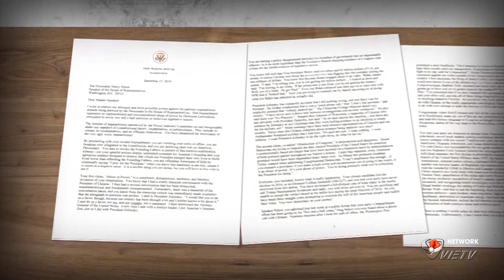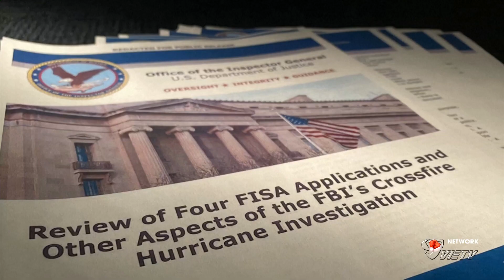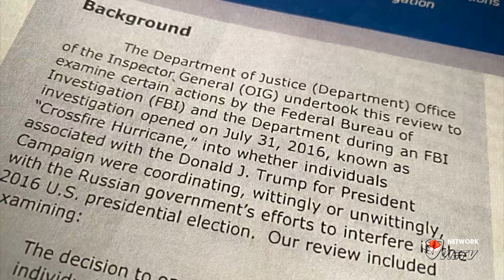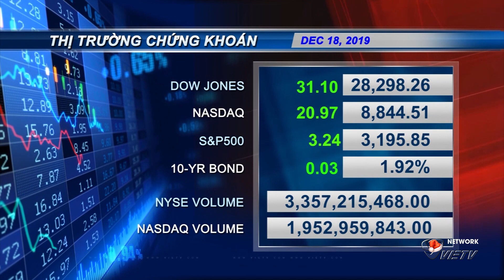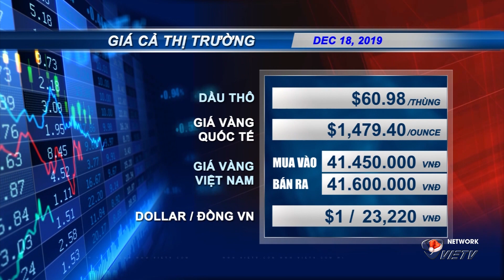VIETV Evening News Dec 18 2019 Part 2